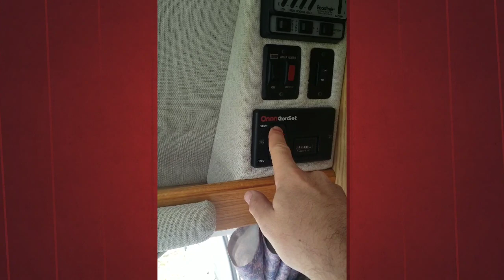Devin The RV Dude-